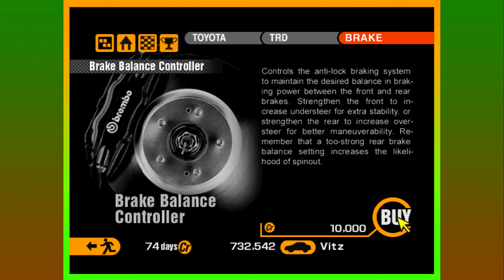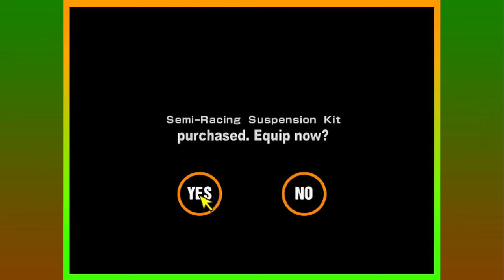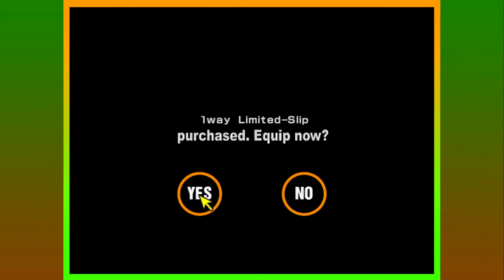Gran Turismo 2 - Playthrough Part 26 | Lightweight K-car Cup